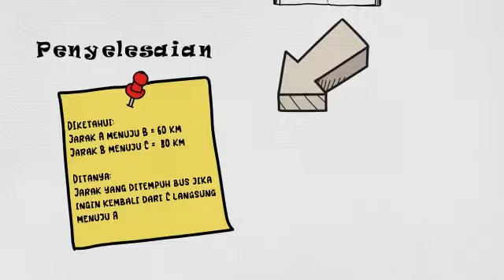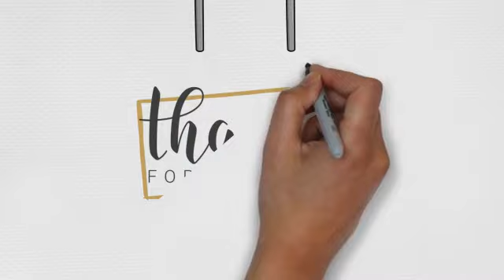Menyelesaian Masalah Matematika - Masalah yang berkaitan dengan Teorema Pythagoras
Beberapa Masalah (Soal) Matematika selalu dianggap hal yang rumit bagi siswa. Hal ini disebabkan tidak dibiasakannya siswa dengan masalah Higher Order Thinking Skills seperti Literasi Matematika, Pemecahan Masalah, Berpikir Kritis, dan Berpikir Kreatif. Berikut adalah salah satu masalah matematika beserta penyelesaiannya.
Ini merupakan hasil penyelesaian oleh Mahasiswa S1 Pendidikan Matematika Universitas Negeri Semarang Tahun Ajaran 2020/2021 yang terdiri dari Maharani Nuur Azizah dan Nurmalita Hapsari.